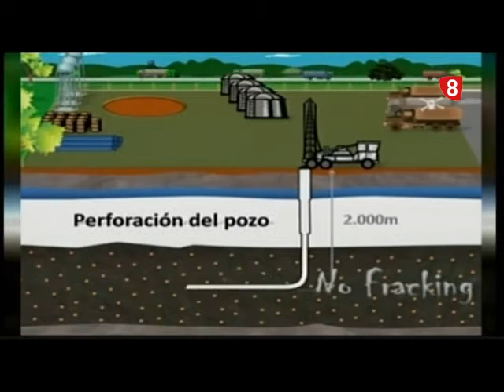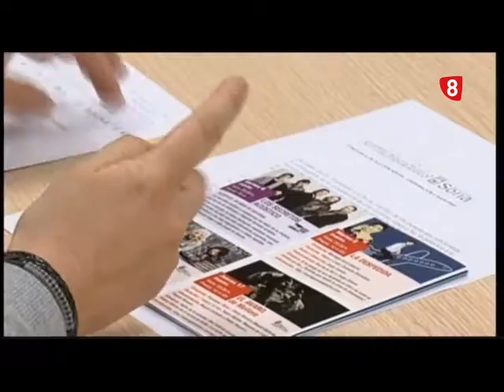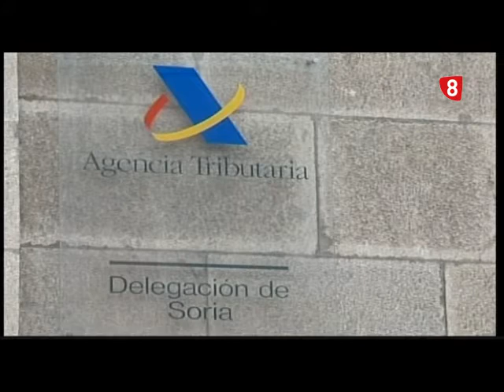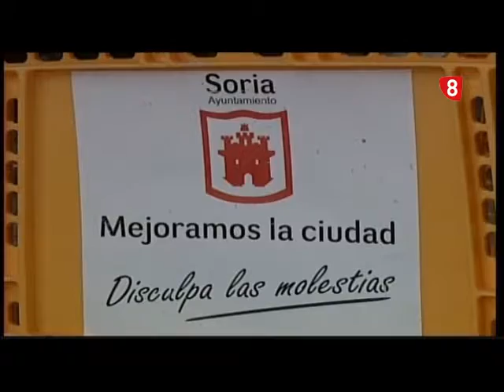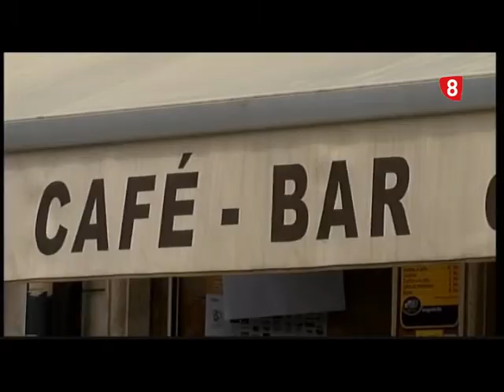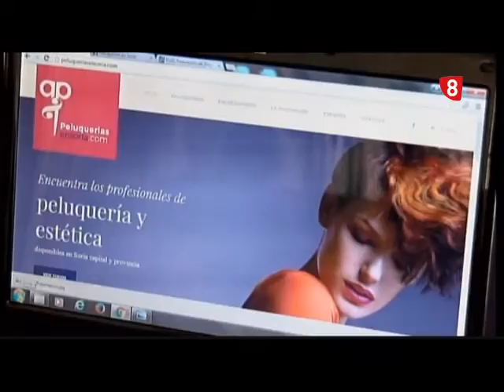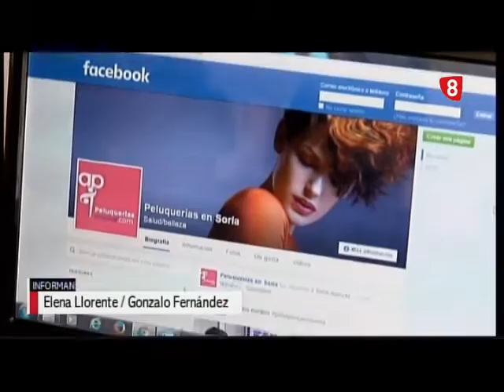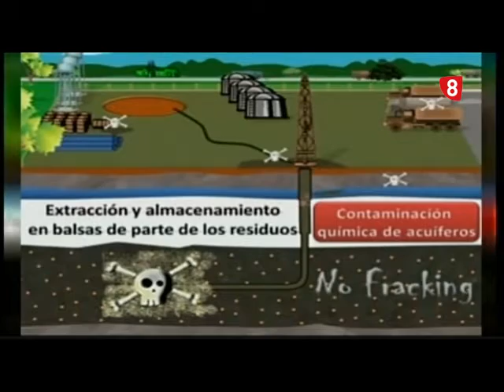Noticias 14:00 h - 20/04/16 LA 8 SORIA RTVCYL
Espacio informatívo LA 8 SORIA RTVCYL Con Elena Llorente